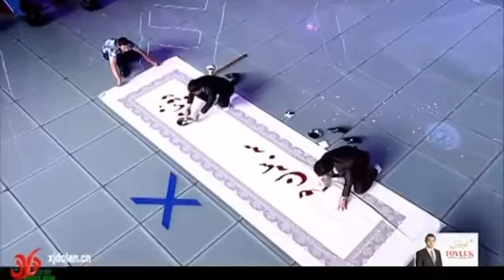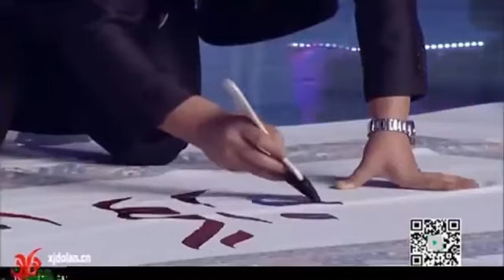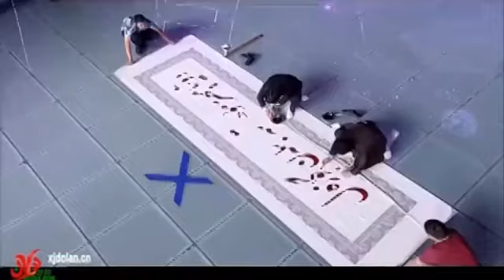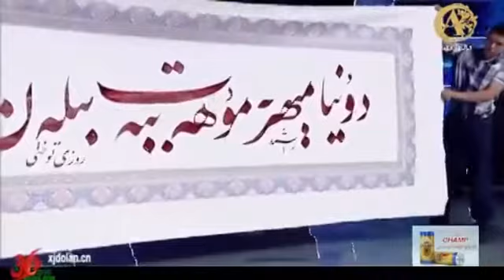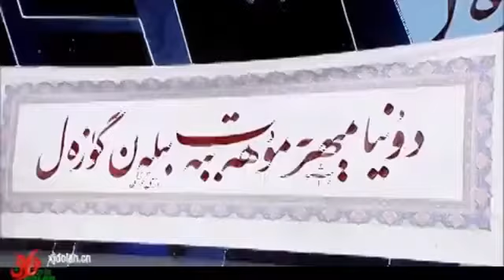Uyghur Talant sehnisi 2 Baskuch 1 San | Uyghur Got Talent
Amdi rasmi musabikiga chuxidikan . 100 neper maher din 50 neper mahirni tallap chikidikan amdi chokum kizziy du.

丝路达人秀 第7期 新疆达人秀 yipak yoli talant sahnisi 7 san 超清Talant sahnesi 2-qarar 7-San HD | Uyghur Got Talent 2016 | شىنجاڭ تالانت .